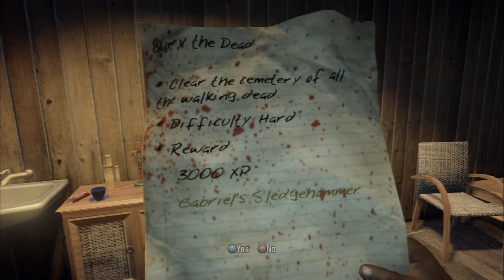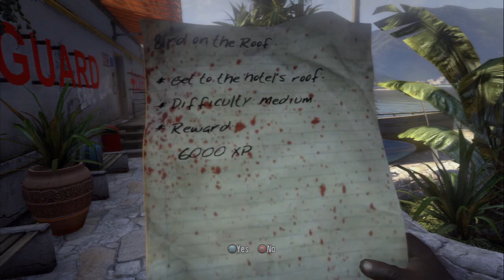To the Church and back to the Resort EP#19